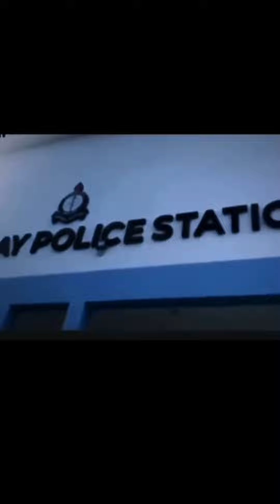Tanzanian Show Promoter Details Out The Reason For The Arrest of Kizz Daniel, The Buga Singer🤷‍♀️